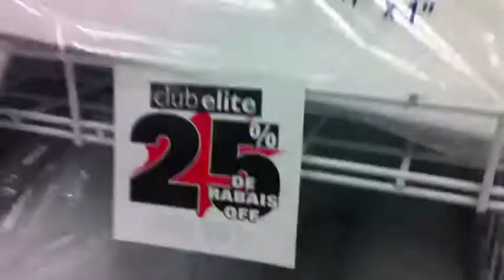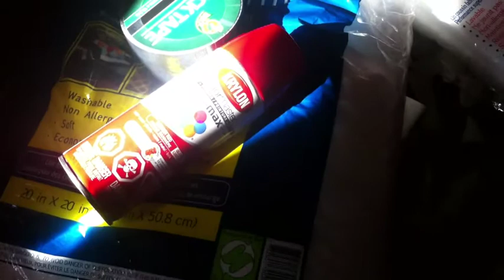On The Cosplay Hunt (CTFxC Challenge- Day 12) [May 28th, 2014]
What's the best thing to do on a bright, sunny day? Hunt for cosplay materials! Also, bike cam 2.0 fails horribly.